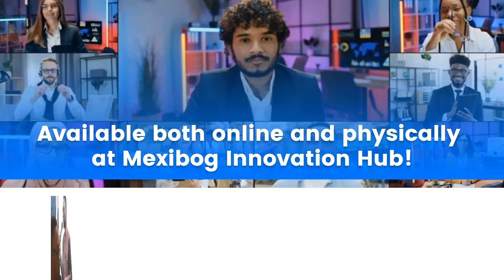Become a Tech Pro! Data Analysis, Machine Learning, Cybersecurity, Python, Web Design, Video Editing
Are you ready to elevate your Tech skills? Do you want to secure a remote job in Tech? Or you want to venture into Tech but don’t know how to? Mexibog Innovation Hub has got you covered! Join us every Saturday for an exciting journey into the world of Machine Learning, Data Analysis, Cybersecurity, Web Design, Python Coding, Video Editing & Graphics Design — Available both online and physically at Mexibog Innovation Hub!

to secure your spot

At Mexibog, we are building a community of tech-savvy innovators with problem-solving skills through training and mentorship.